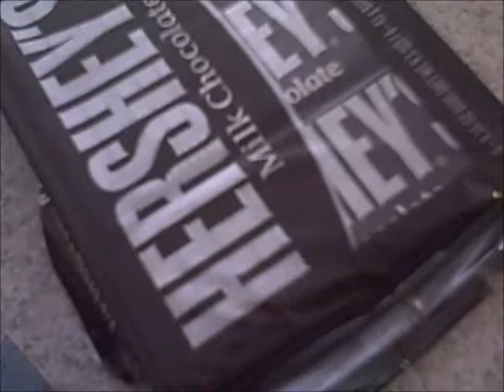Matt's Day Off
Mello leaves matt alone in the house for a day... What will become of our little redhead? xD

Matt cosplayed by Red

None of the songs belong to us, neither does the clip of Kuroshitsuji and the CMV in the background was CupOfSquirrel's LukaxGakupo music vid, you should totally check it out ;P